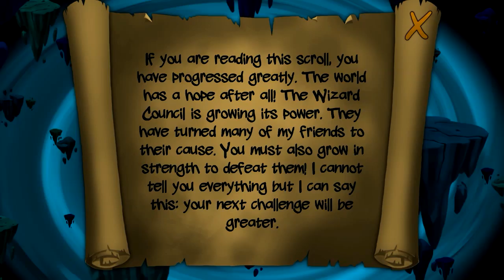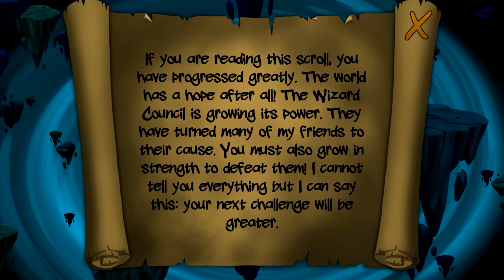Levente's Downfall || Rogue Wizards #4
Time to take on the first wizard boss and free him from the clutches of darkness.